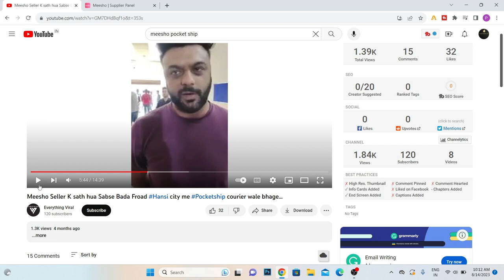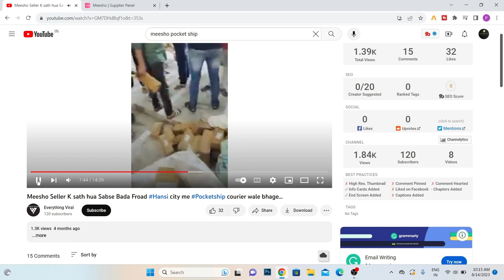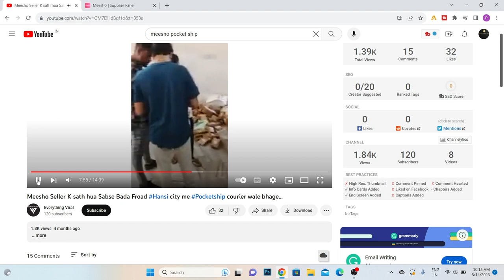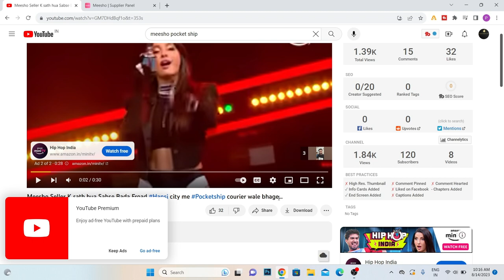meesho Biggest Fraud With seller by Pocket-Ship | 10-30 lack seller loss | Big scam in Hasi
Welcome to [ Bright Ecom Seller ], Here, we bring you the latest tips, tricks, and strategies to help you grow your online business. Whether you're just starting out or a seasoned seller, our channel is here to help you succeed. From product sourcing to listing optimization, we cover it all. So, if you're looking to boost your sales and take your business to the next level, be sure to subscribe and hit the notification bell to stay up to date with all our latest videos

Video Topics:

Product sourcing tips
Listing optimization strategies
E-commerce platform comparison
Marketing and advertising tips for online sellers
Shipping and fulfillment tips
Customer service and handling negative feedback
Building a brand and expanding your business online
Staying ahead of the competition

Biggest Fraud With seller in Meesho Courier Pocket-Ship | 10-30 lack seller loss | Big scam in Hasi.

meesho branded packaging
 sell on meesho
Meesho ke parcal packet ko kese scan kare
how to sell on meesho app
meesho supplier
meesho supplier registration
meesho seller
Meesho branded packaging scaning
meesho packing material